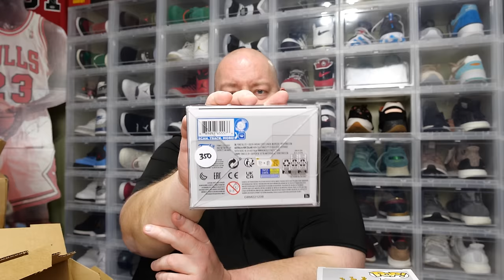Opening a $585 BOOM LOOT GRAIL Funko Pop Mystery Box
If you would like to participate in a future Whatnot Funko Pop auction that I host then feel free to use the link down below and download the Whatnot App.  Save $15 off your 1st purchase with the link also so it's a win-win situation for you.  Save money and get a cool item delivered to you:

Clint Miller
484 E. Carmel Dr. 127